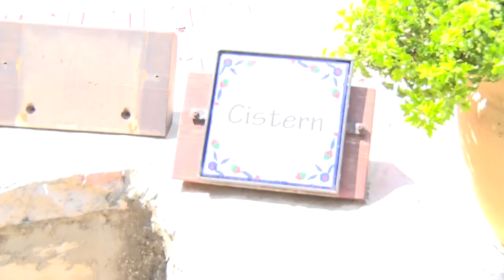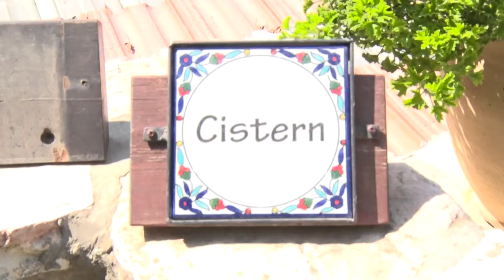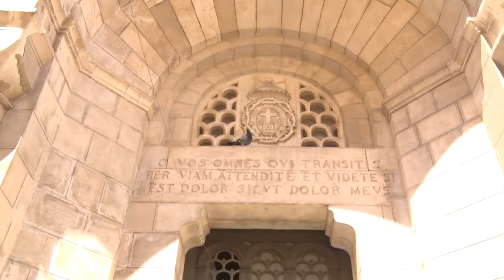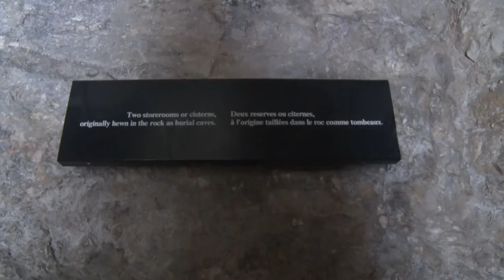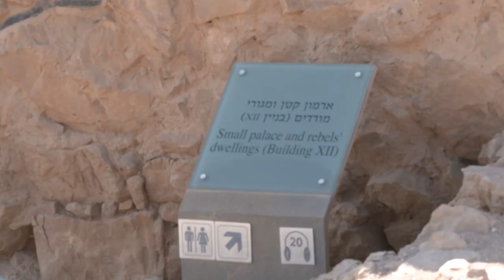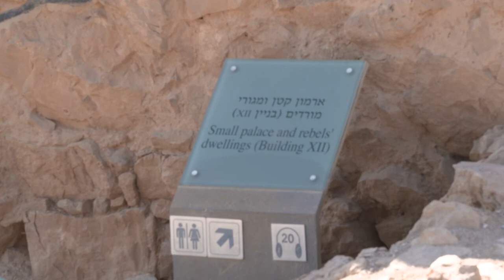[성지순례] [골고다/갈보리 | 마사다] 예수님의 죽음과 부활 [Golgotha/ Calvary | Masada] The Crucifixion of Yeshua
2018년 9월 11일 성지인 이스라엘 예루살렘과 마사다에서 촬영하였습니다.
예수님의 무덤과 감옥
그리고 이스라엘 민족의 마지막 장소인 마사다입니다.

골고타(Golgotha)는 예수가 십자가에 못박혀 처형된 예루살렘 교외의 언덕이다.
현재 그 위치는 분명하지 않으나 예수무덤성당 안에 골고타를 표시하는 곳이 있다.

골고타(히브리어)는 라틴어로 칼바리아이 로쿠스 (Calvariae Locus)라고 하며
이것에서 영어 칼바리(Calvary)가 파생되었고, 해골을 뜻한다.
그 장소는 예로부터 공개 처형장이었다고 하며,
그 이름의 유래는 언덕의 지형이 두개골과 비슷하기 때문이라고도 하고,
또는 근처에 묘지가 있었기 때문이라고도 한다.

마태복음 27장 33절: 골고다 즉 해골의 곳이라는 곳에 이르러
마가복음 15장 22절: 예수를 끌고 골고다라 하는 곳(번역하면 해골의 곳)에 이르러
누가복음 23장 33절: 해골이라 하는 곳에 이르러 거기서 예수를 십자가에 못 박고 두 행악자도 그렇게 하니 하나는 우편에, 하나는 좌편에 있더라
요한복음 19장 17절: 그들이 예수를 맡으매 예수께서 자기의 십자가를 지시고 해골(히브리 말로 골고다)이라 하는 곳에 나가시니

In 1842, heavily relying on the research of Edward Robinson, a German theologian and biblical scholar from Dresden named Otto Thenius was the first to publish a proposal that the rocky knoll north of Damascus Gate was the biblical Golgotha.[57][58] In 1882–83, Major-General Charles George Gordon endorsed this view, and subsequently the site has sometimes been known as Gordon's Calvary. The location, usually referred to today as Skull Hill, is beneath a cliff that contains two large sunken holes, which Gordon regarded as resembling the eyes of a skull. He and a few others before him believed that the skull-like appearance would have caused the location to be known as Golgotha.[59]

Nearby is an ancient rock-cut tomb known today as the Garden Tomb, which Gordon proposed as the tomb of Jesus. The Garden Tomb contains several ancient burial places, although the archaeologist Gabriel Barkay has proposed that the tomb dates to the 7th century BCE and that the site may have been abandoned by the 1st century.[60]

Eusebius comments that Golgotha was in his day (the 4th century) pointed out north of Mount Zion.[61] While "Mount Zion" was used previously in reference to the Temple Mount itself, Josephus, the first-century AD historian who knew the city as it was before the Roman destruction of Jerusalem, identified Mount Zion as being the Western Hill (the current Mount Zion),[62][63] which is south of both the Garden Tomb and the Holy Sepulchre. Eusebius' comment therefore offers no additional argument for either location.

마사다(히브리어 מצדה, , 요새라는 뜻)는 이스라엘 남쪽, 유대사막 동쪽에 우뚝솟은 거대한 바위 절벽에 자리잡은 고대의 왕궁이자 요새를 말한다.

73년 제1차 유대-로마 전쟁 당시 끝까지 로마군에 항거하던 유대인 저항군이 로마군의 공격에 패배가 임박하자 포로가 되지 않기 위해 전원 자살한 것으로 유명하다. 현재 유네스코가 지정한 세계문화유산 중에 하나이며 유명한 관광지가 되었다.

사해 서쪽해안에 위치한 천혜의 절벽요새이다. 높이 400m, 정상은 길이 600m, 폭 250m의 평지를 이루고 있다. 마사다는 헤롯왕의 요새인 동시에 유대인들이 로마에 항거했던 유대 전쟁 최후의 비극적 격전지로 유명하다. 1963 ∼1965년 고고학자 이갈 야딘 교수의 발굴작업으로 그 실체가 알려지게 되었다.

서기 70년 로마제국의 티투스 장군이 예루살렘을 공격해오자, 유대인 지도자 엘리아젤 벤 야이르가 이끄는 유대인 열심당원(Zealot 또는 Kanai)들 약 960명이 마사다 요새로 피신하여 로마에 대한 저항운동을 계속하였다. 그러자 로마군단은 마사다의 험난한 지형 때문에 쉽게 정벌하지 못하고 장장 3년 동안이나 공격을 계속해 오던 끝에 엄청난 토담을 쌓아 마사다 요새에 접근한다.

Masada (Hebrew: מצדה‎ metsada, "fortress")[1] is an ancient fortification in the Southern District of Israel situated on top of an isolated rock plateau, akin to a mesa. It is located on the eastern edge of the Judaean Desert, overlooking the Dead Sea 20 km (12 mi) east of Arad.

Herod the Great built two palaces for himself on the mountain and fortified Masada between 37 and 31 BCE.

According to Josephus, the siege of Masada by Roman troops from 73 to 74 CE, at the end of the First Jewish–Roman War, ended in the mass suicide of the 960 Sicarii rebels who were hiding there. However, the archaeological evidence relevant to this event is ambiguous at best[2][3] and rejected entirely by some scholars. [2][4]

Masada is one of Israel's most popular tourist attractions.[5] During 2005 to 2007 and 2009 to 2012, it was the second-most popular, behind the Jerusalem Biblical Zoo. The site attracts around 750,000 visitors a year.[6]

This Movie recorded in Israel, Holy Land, in September 11th, 2018.
The Tomb of Yeshua, and Prison
The Final of Israel, Masada.

본 영상은 설명하지 않습니다.

이스라엘의 현지를 마음으로 체험하기위해 기획되었습니다.
함께 거룩한 땅으로 여행을 떠나요.
예수님께서 묻힌 자리와 성경에서 말하고 있는 지역(가든 툼).
이스라엘 민족의 멸망의 장소(마사다).

하나님의 은혜와 도우심이 없다면, 아무것도 할 수 없습니다.
주 예수를 믿으라, 그리하면 너와 네 집이 구원을 받으리라

이스라엘과 열방의 연합과 부흥을 위해 함께 중보해주시고, 후원해주십시오.

주님 오실 길을 효과적으로 예비할 수 있도록
스태프와 영적, 인적, 물적 자원들이 공급되도록 기도해주십시오.

7 Mountains 을 정복하도록 기도해주십시오.

다큐멘터리와 드라마, 영화가 효과적으로 잘 제작될 수 있도록 기도해 주십시오.

모든 영상 및 서적, 소프트웨어, 지적재산 출판물에 하나님의 기름부음이 임하여
하나님의 영과,
지혜와 총명의 영과
재능과 모략의 영과 지식과
여호와를 경외하는 영이 충만하게 임하게 하시고,
모든 인류가 주 예수 그리스도를 깊이 알고 따르도록 인도하게 기도해주십시오.

예슈아 운영체제의 개발을 위해 기도해 주십시오.

예슈아 교회학교 설립과 예슈아 선교센터 건립을 위해 기도해주십시오.

이스라엘의 선교사님들과, 열방의 선교사님들을 후원하고 도울수 있도록 기도해주십시오.

24시간 기도와 찬양과 예배로 다윗의 장막을 세우게 하시고,
다음 세대가 부흥세대로 일어나도록 기도해주십시오.

하나님의 나라가 이 땅위에 이루어지게하시고,
먼저 그의 나라와 그의 의를 위하여 나아가도록 기도해주십시오.

찬양과 말씀과 IT 를 통하여 주 예수 그리스도만이 온전히 높임을 받게하시고,
물이 바다를 덮음같이 하나님의 영광이 온 땅에 가득하게 기도해주십시오.